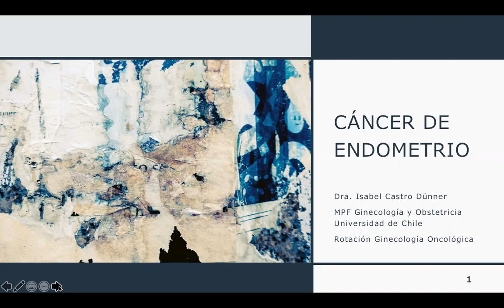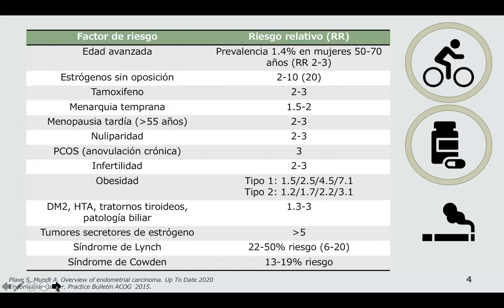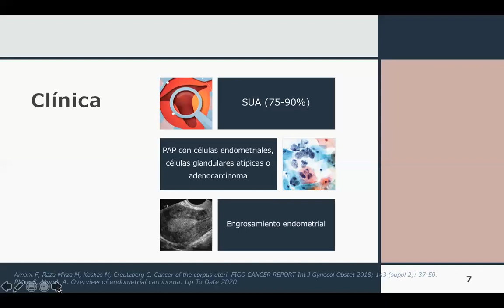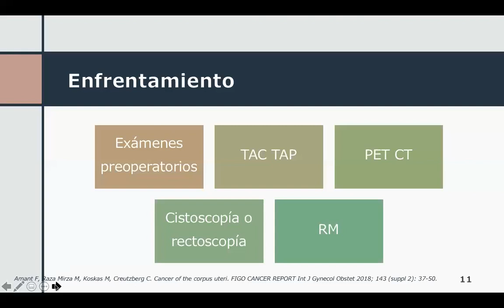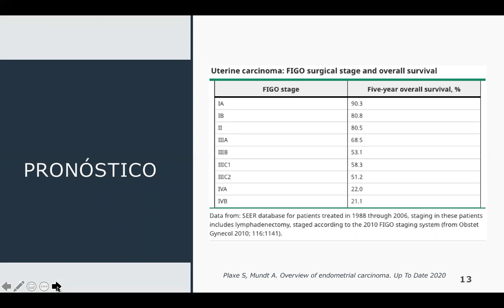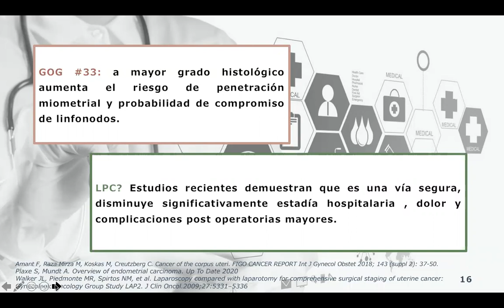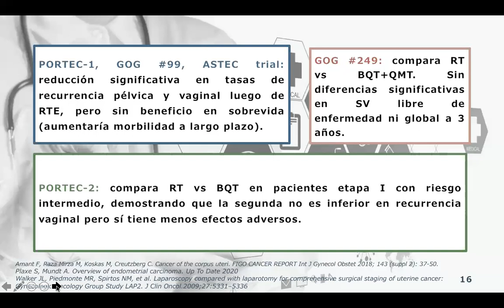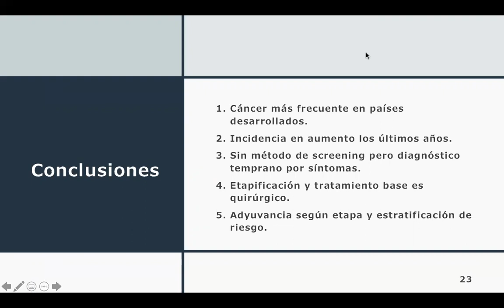CÁNCER DE ENDOMETRIO - DRA ISABEL CASTRO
Tema: Cáncer de Endometrio
Tipo: Seminario rotación
Presentador: Dra. Isabel Castro